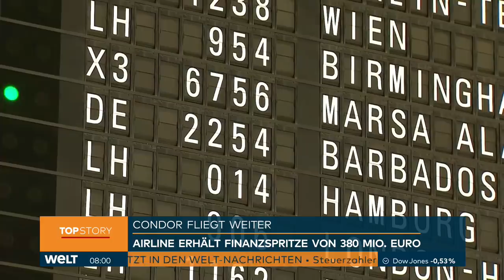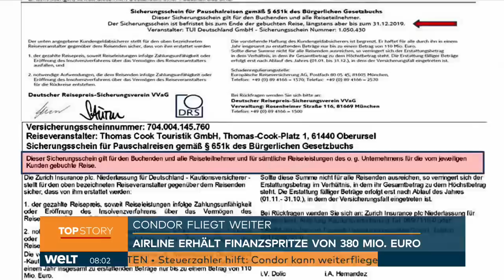WELT THEMA: Deutschland gibt 380 Millionen Euro für Condor-Rettung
Nach der Pleite seines Mutterkonzerns Thomas Cook soll der deutsche Ferienflieger Condor mit Finanzhilfe vom Staat gerettet werden. Das Unternehmen erhalte von der staatlichen Förderbank KfW einen Massekredit in Höhe von 380 Millionen Euro, sagte Wirtschaftsminister Peter Altmaier am Dienstagabend in Berlin. Das Darlehen sei vollständig vom Bund und zur Hälfte zusätzlich vom Land Hessen, wo die Airline ihren Sitz hat, garantiert. "Condor hat eine Perspektive", sagte der CDU-Politiker. Viele der fast 5000 Arbeitsplätze könnten erhalten werden, die mit Condor verreisten Touristen nach Hause kommen. Und es gebe eine sehr hohe Chance, dass der Steuerzahler das Geld zurückbekomme.

Condor drohte die Pleite, nachdem die britische Thomas Cook am Montag nach dem Scheitern eines Rettungsplans in Insolvenz gehen musste. Die Airline führte den Flugbetrieb weiter und bat die Bundesregierung, die vor zwei Jahren schon die pleite gegangene Air Berlin in der Luft gehalten hatte, um Hilfe. Condor-Chef Ralf Teckentrup bedankte sich für die Hilfe. Mit dieser komme Condor über den Winter, für das nächste Sommergeschäft sei er optimistisch. Jetzt habe das Unternehmen genug Zeit, sich einen neuen Eigentümer zu suchen, der dringend gebraucht werde. "Wir kriegen das hin", sagte Teckentrup.

"Wir sind ein gesundes Unternehmen, das unverschuldet in Not ist, weil unsere Liquidität in London verbuddelt worden ist", sagte Teckentrup. Die FAirline will sich über ein spezielles Insolvenzverfahren sanieren, durch das der Mutterkonzern nicht mehr an ihr Geld und den Staatskredit herankommt. "Wir werden in Kürze einen Antrag auf ein Schutzschirmverfahren stellen", sagte Teckentrup. Dieses ermöglicht angeschlagenen Firmen, die aber noch nicht zahlungsunfähig sein dürfen, eine schnelle Sanierung.

Hessen, wo Condor und die deutsche Thomas Cook ihren Sitz haben, bürgt für die Hälfte des Überbrückungskredits. "Wir sehen zusammen mit dem Bund eine gute Perspektive, dass neue Eigentümer Condor langfristig in der Luft halten können", erklärten Ministerpräsident Volker Bouffier (CDU) und die Minister Tarek Al-Wazir (Grüne) und Thomas Schäfer (CDU).

TRADITIONELLER FERIENFLIEGER

Bei der 1956 gegründeten Condor arbeiten rund 4900 Menschen, die Flotte ist mit 59 Flugzeugen die größte unter den fünf Airlines von Thomas Cook. Die britische Schwesterairline musste sofort den Betrieb einstellen, sodass rund 150.000 Urlauber über Nacht strandeten und jetzt von der Regierung heimgebracht werden müssen. Auch die skandinavischen Cook-Airlines versuchen, ohne die Konzernmutter weiterzumachen.

Die ehemalige Lufthansa-Chartergesellschaft Condor bringt Urlauber nicht nur an Reiseziele in Europa, sondern bedient auch Langstrecken nach Afrika, Amerika oder in die Karibik. Flughäfen, Reiseveranstalter und Verbraucherschützer hatten die Rettung von Condor gefordert, weil der Ferienflugmarkt sonst vom Platzhirsch TUI und der Lufthansa-Tochter Eurowings beherrscht werde. Auch die Gewerkschaften Verdi, UFO und Vereinigung Cockpit hatten sich für Condor eingesetzt. "Condor fliegt!", reagierte die Pilotenvereinigung Cockpit erleichtert auf die Rettungsaktion. Der Weg werde nicht einfach, der Erhalt der Airline durch eine Zusammenarbeit von Unternehmen, Gewerkschaft und Politik aber möglich, erklärte VC-Präsident Markus Wahl. Die VC werde ihren Beitrag leisten.

Mit acht Millionen Passagieren im Jahr und einem Umsatz von 1,8 Milliarden Euro erwirtschaftete Condor im vergangenen Jahr einen operativen Gewinn von 43 Millionen Euro. Nur ein Fünftel der Condor-Kunden stammen vom Reiseveranstalter Thomas Cook, 40 Prozent sind andere Veranstalter wie TUI oder DER und 40 Prozent werden als Einzelplätze verkauft. Teckentrup sagte, Großkunden hätten zugesagt, mehr Plätze zu buchen, um einen Wegfall des Kontingents von Thomas Cook auszugleichen.

Die deutsche Cook-Gesellschaft kämpft ebenfalls noch darum, sich von den Briten abzunabeln und bat Bund und Land um Unterstützung. Auch Thomas Cook in Frankreich versucht, sich über ein Insolvenzverfahren mit neuen Eigentümern dem Sog der Pleite zu entziehen.